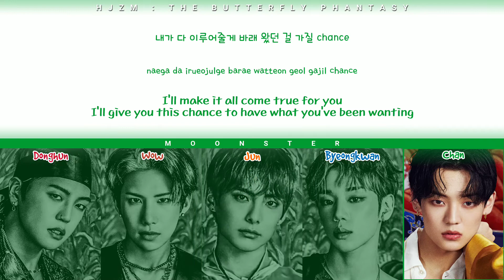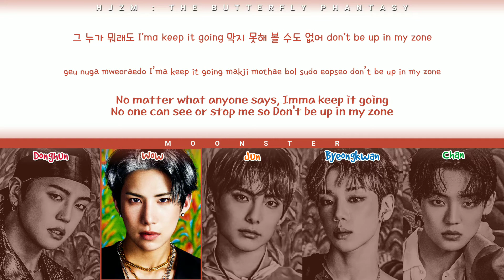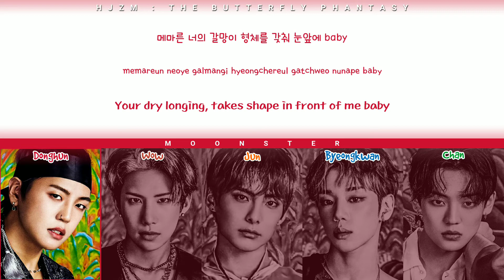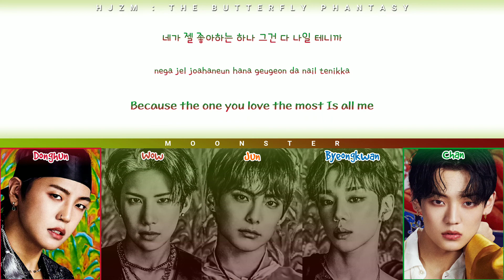A.C.E 에이스 'Favorite Boys' [Color Coded Lyrics (HAN|ROM|ENG)]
--SONG INFORMATION--
ARTIST: A.C.E (에이스)
ALBUM: HJZM : The Butterfly Phantasy
GENRE: Dance
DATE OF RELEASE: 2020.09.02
LYRICS SOURCE: Color Coded Lyrics (CCL)